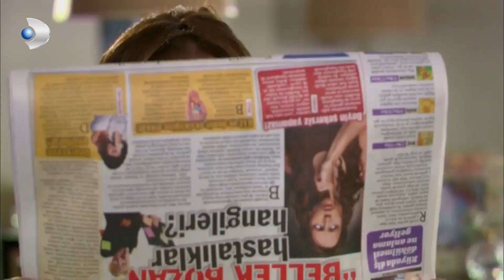Selim, Erdoğan'ı Mustafa'ya Karşı Uyardı - Fatmagül'ün Suçu Ne? 17. Bölüm